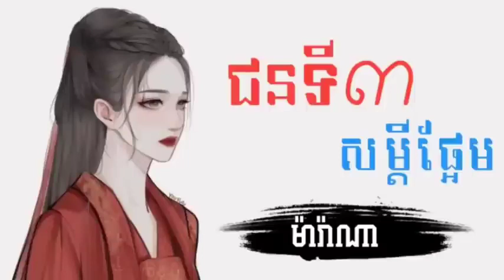បទស្រី ជនទី ៣ សម្ដីផ្អែម - ម៉ារ៉ាណា